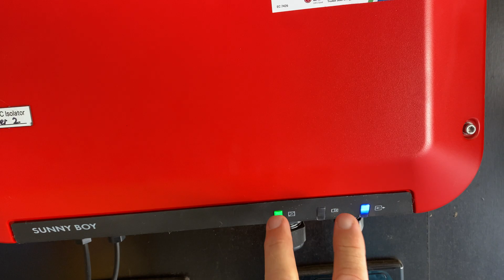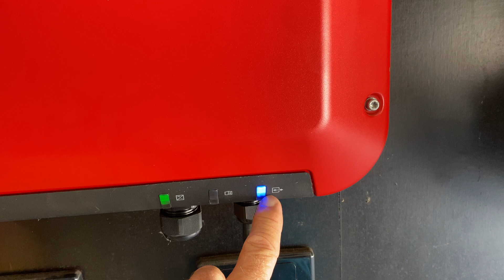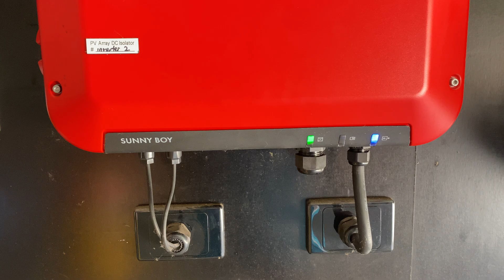SMA Sunny Boy red and green led flashing at the same time and wont let me commission it.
In this video, I explained why the SMA sunny Boy single phase solar inverter has the red and the green LED flashing at the same time and it won’t let me commission it or choose the grid settings.